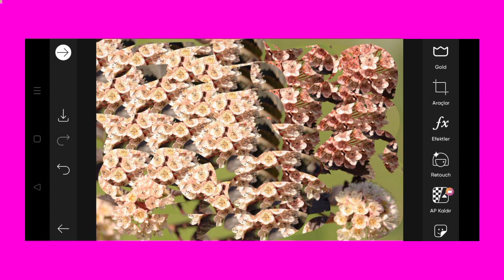Trending HDR video | A Screen Of Pure Pink sdc editing cc | Background | Bp Backdrop A380F K #100